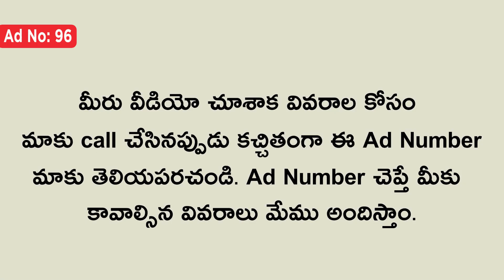( SOLD OUT ) Plots For Sale In Vijayawada Nunna.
** మీరు కొనుకున్న రేటు మీద మా ఛానల్ మార్కెటింగ్ టీం కి 1% కమిషన్ ఇవ్వలిసి ఉంటుంది గమనించగలరు.
Plots For Sale In Vijayawada Nunna.

Plot Details :-
* Nunna Area Near To Vijayawada.
* Starting From 150 sq.yards
* East & West Facing Plots Available
* 33 Feet Roads

Plot Cost = 6000/- Per square.yard